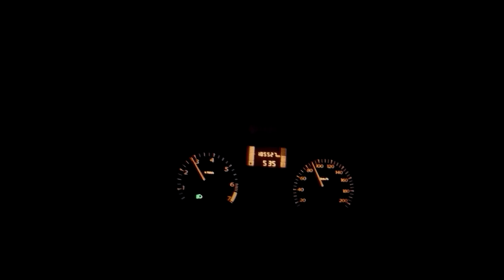Зимняя рыбалка на Псковском озере | Winter fishing on the Pskov lake | Рыбалка с комфортом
Открытие зимнего рыбацкого сезона на Псковском озере )